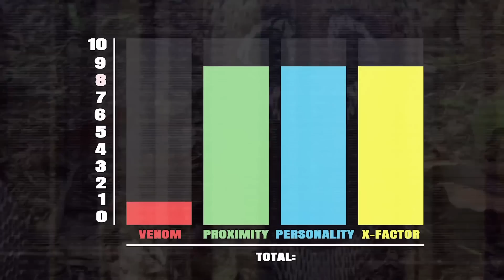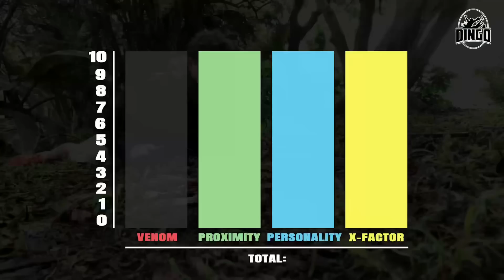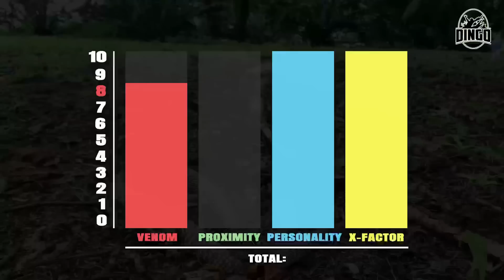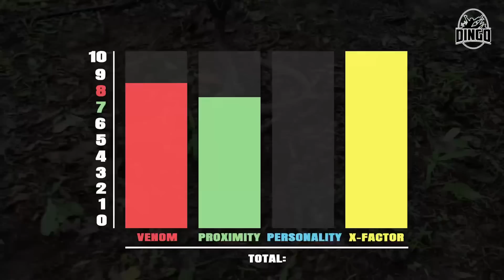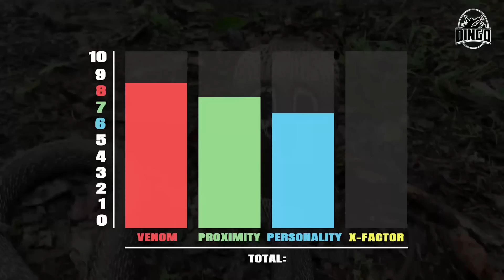India’s Killer Snake! Worlds Most Dangerous Snake #9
Worlds Most Dangerous Snake!